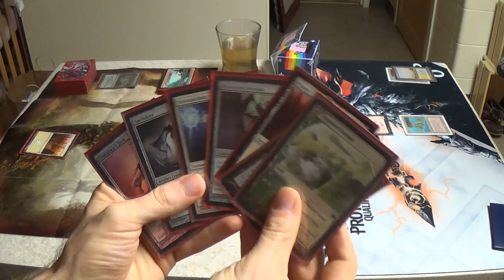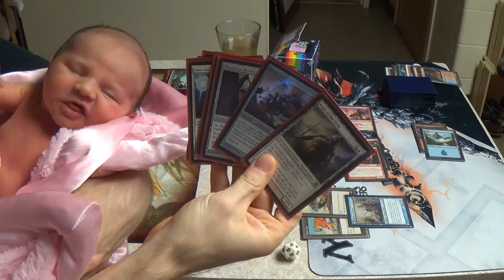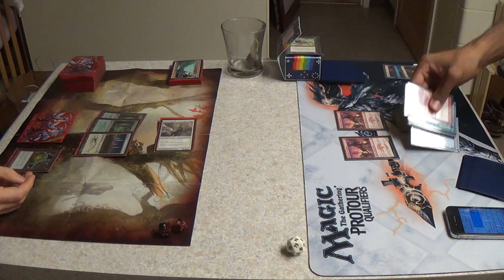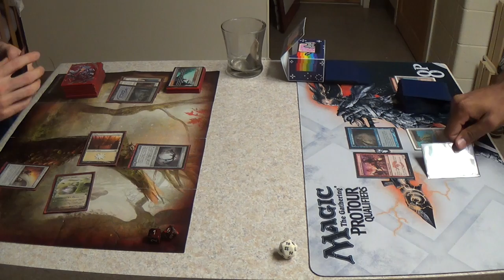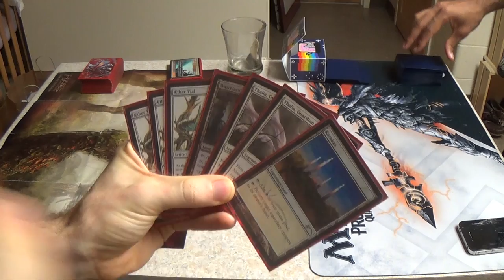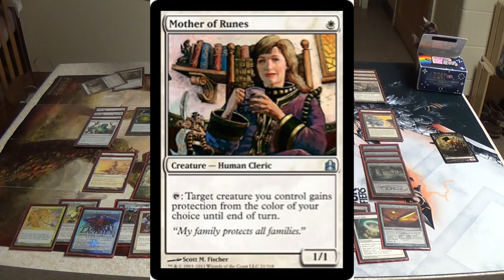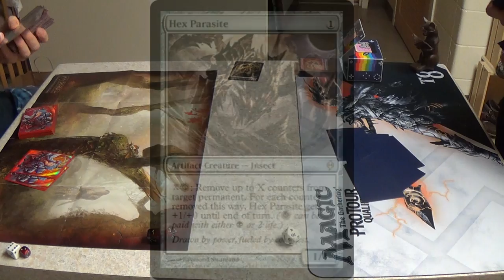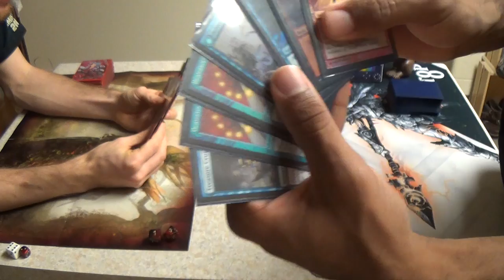Legacy Magic — EVA (Death & Taxes) vs. Izzet Delver w/ Deck Tech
Here, I playtest my Death and Taxes brew against the newest powerhouse of the format, Izzet Delver.

Although I've had the idea already for several months, I could not think of a name for it. After Evangeline, my daughter, was born just recently, I further realized how punny we could make her name (we already found that her name can fit my name and my wife's into BRIvanJAYline). Her shortened name, Eva, could also be an acronym for Enlightened Value Added, as my way of describing the contribution that Enlightened Tutor makes to the list.

This deck was premised on my personal belief that the most underrated card in Legacy in Enlightened Tutor. While playing within the Death & Taxes core of Æther Vial, Thalia, and Stoneforge Mystic (and her fancy weapons), the deck also features a fair number of tutorable artifact and enchantments, many of which are creatures. It also features the Rest-Helm combo, since both sides are tutorable and since Rest in Peace is good against so many decks, especially the new crop of Treasure Cruise decks that are currently in the meta.

Here is the decklist that was used in matches one and two:
Artifacts
4 Æther Vial
1 Batterskull
1 Crucible of Worlds
1 Helm of Obedience
1 Sword of Fire and Ice
1 Umezawa's Jitte
Creatures
3 Aegis of the Gods*
1 Ethersworn Canonist
4 Phyrexian Revoker*
1 Spellskite
4 Spirit of the Labyrinth*
4 Stoneforge Mystic
4 Thalia, Guardian of Thraben
Enchantments
1 Oblivion Ring
1 Rest in Peace
Instants
4 Enlightened Tutor
4 Swords to Plowshares
Lands
2 Ancient Den
1 Gemstone Caverns*
4 Horizon Canopy
3 Karakas
6 Plains**
4 Wasteland
Sideboard
1 Aegis of Honor
1 Chalice of the Void (supposed to be Thorn of Amethyst)
1 Emrakul, the Æons Torn
1 Grafdigger's Cage
1 Humility
4 Leyline of Sanctity
1 Manriki-Gusari
1 Nevermore
1 Pithing Needle
1 Ratchet Bomb (supposed to be Defense Grid)
1 Runed Halo (supposed to be Nyx-Fleece Ram)
1 Sword of Feast and Famine

* I'm considering replacing this card with either Buried Ruin for artifact recursion (in conjuction with Crucible of Worlds) or another Plains to play around Blood Moon and Wasteland.
** The list will change from all Plains in this slot to a combination of fetchlands and basics to best make use of Crucible of Worlds.
*** Match three saw me proxy four Mother of Runes in place of two Aegis of the Gods, a Phyrexian Revoker, and a Spirit of the Labyrinth. After playing the match, the Spirit of the Labyrinth was added back to the deck, while another Phyrexian Revoker became mom.

All told, this changes revise the list to the following:
Artifacts
4 Æther Vial
1 Batterskull
1 Crucible of Worlds
1 Helm of Obedience
1 Sword of Fire and Ice
1 Umezawa's Jitte
Creatures
1 Aegis of the Gods
1 Ethersworn Canonist
4 Mother of Runes
2 Phyrexian Revoker
1 Spellskite
4 Spirit of the Labyrinth
4 Stoneforge Mystic
4 Thalia, Guardian of Thraben
Enchantments
1 Oblivion Ring
1 Rest in Peace
Instants
4 Enlightened Tutor
4 Swords to Plowshares
Lands
2 Ancient Den
1 Gemstone Caverns (which could instead be Buried Ruin or another Plains)
4 Horizon Canopy
3 Karakas
3 Plains
4 Wasteland
3 white fetchlands (preferably Flooded Strand to tempt the opponent into playing around countermagic)
Sideboard
1 Aegis of Honor
1 Defense Grid
1 Emrakul, the Æons Torn
1 Grafdigger's Cage
1 Humility
4 Leyline of Sanctity
1 Manriki-Gusari
1 Nevermore
1 Nyx-Fleece Ram
1 Pithing Needle
1 Sword of Feast and Famine
1 Thorn of Amethyst